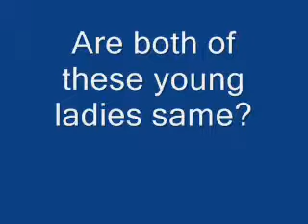1979 movie 3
unknown person